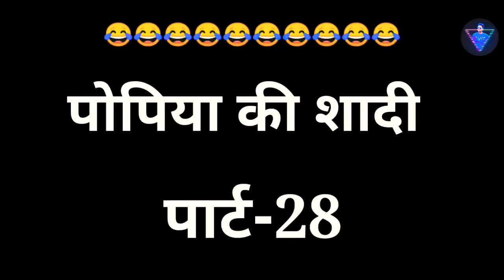पार्ट-28पोपिया की शादी ‼️आदिवासी कार्टून वीडियो‼️आदिवासी धमाकेदार कॉमेडी‼️आदिवासी सुपरहिट कॉमेडी2021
पोपिया की शादी पार्ट-3👆👆👆

पोपिया की शादी पार्ट-2👆👆👆

पोपिया की शादी पार्ट-1👆👆👆

🙏दोस्तों मेरे चैनल से 🤝जुड़ने के लीये चैनल को सब्सक्राइब करे और 🔊घन्टी को अलर्ट रखे ।।इसके लिये "Tribal A to Z" Youtube Chennal आप लोगों का सदा आभारी बना रहेगा।...धन्यवाद🙏